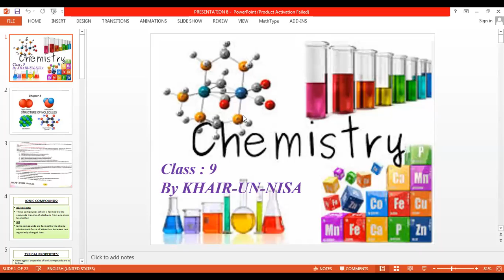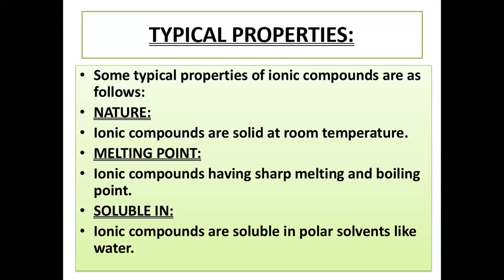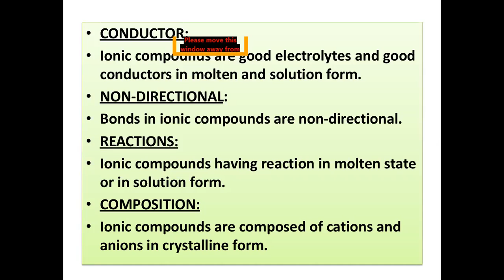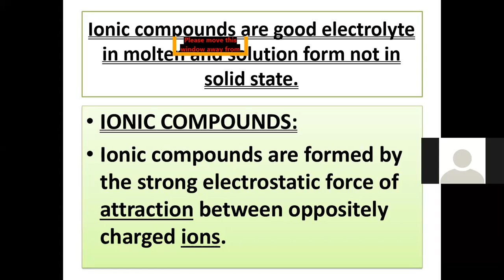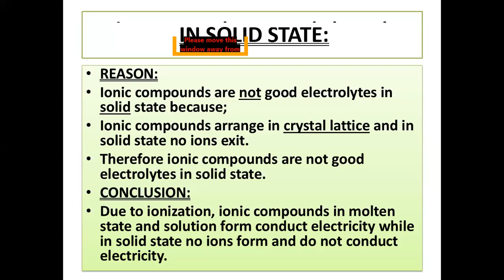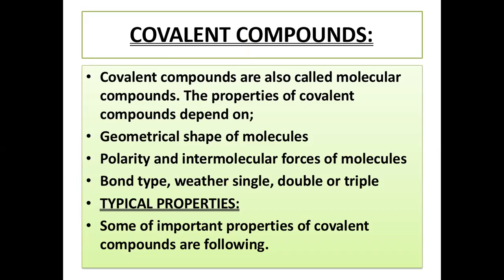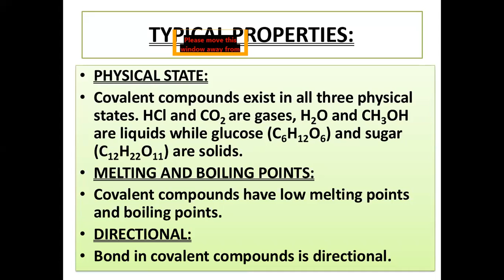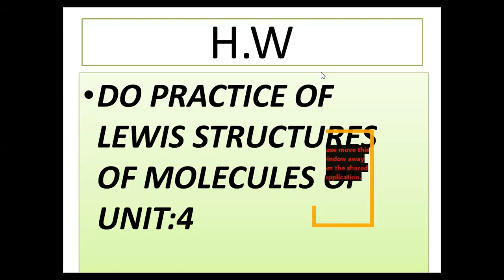Chemistry Lecture 9 Grade Nine